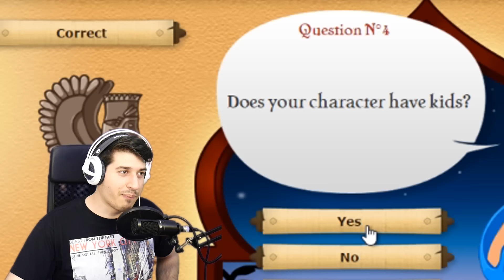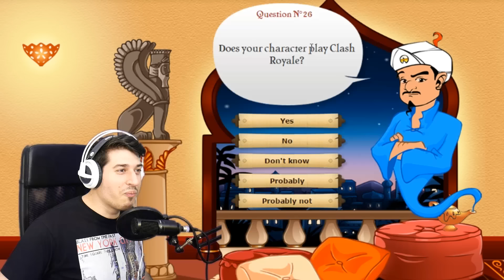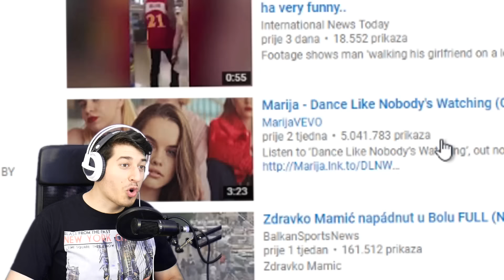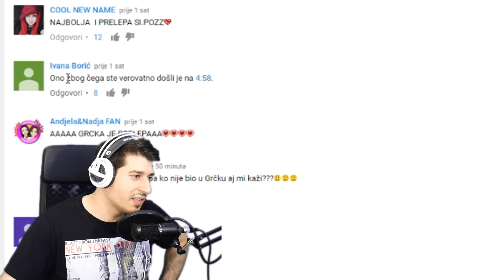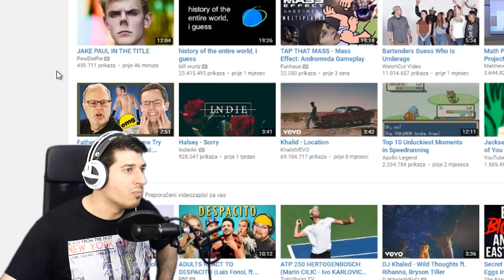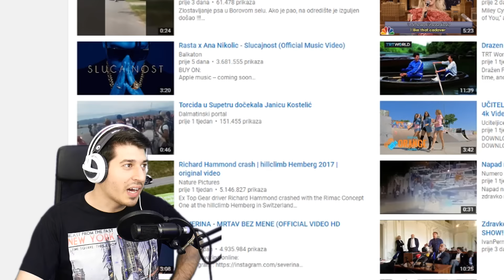AKINATOR TRAŽI BALKANSKE YOUTUBERE!!!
KUPI KOFS MAJICE LIVESTREAM SVAKI DAN NA FACEBOOKU! PRETPLATI SE ZA JOŠ OVAKVIH VIDEA :D I STISNI ZVONCE DA BUDEŠ MEĐU PRVIMA NA NAJNOVIJIM VIDEIMA :D
Lajkaj facebook stranicu MARKO KOFS -a
Prati na Google+ da budeš među prvim kada izađe video od markokofs -a

Nadam se će Vam se svidjeti ovaj video :D
Uživajte mi i PA PAAAAAAAA